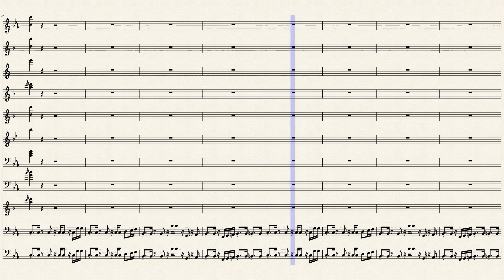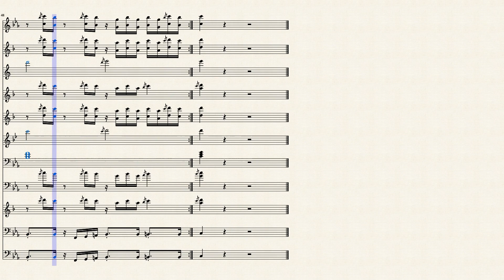Chloe x Halle - Do It | Marching Band Arrangement